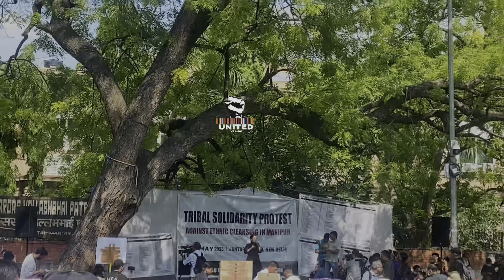Indian army jai hind TRIBAL SOLIDARITY PROTEST